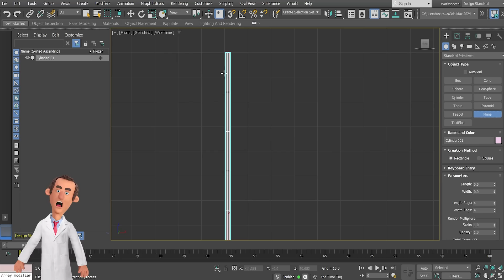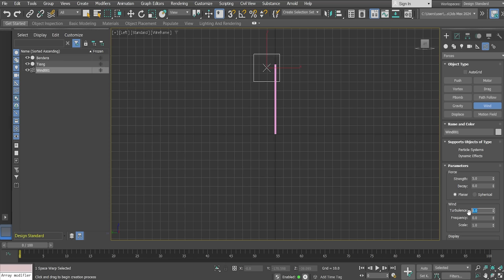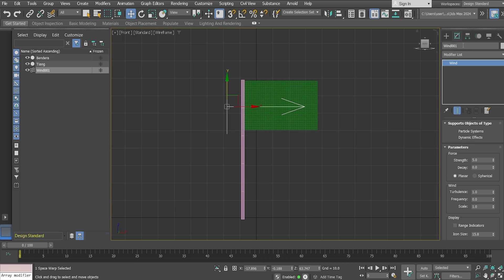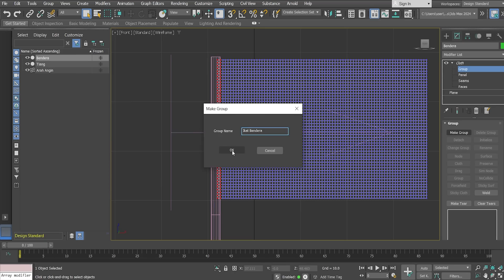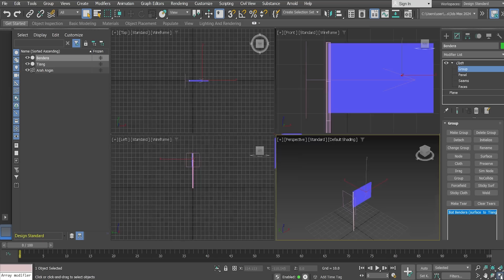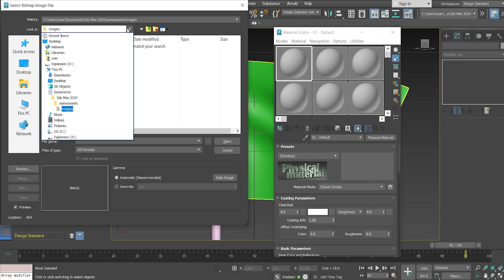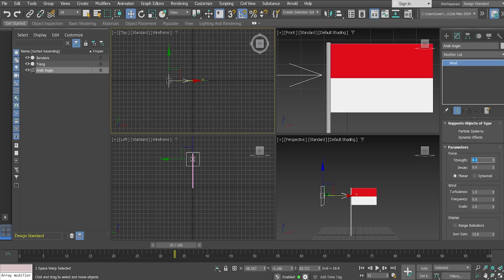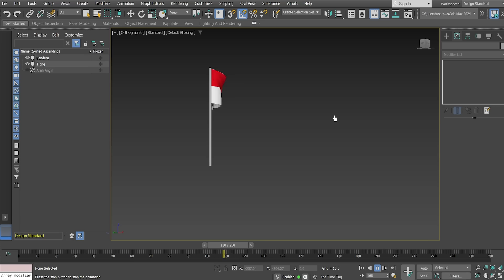Modeling 3Ds Max 2024 Bendera Merah Putih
Dalam rangka semarak memperingati hari Kemerdekaan RI, Tutorial Channel Tv menyampaikan modeling 3D pembuatan Bendera. hasil modeling diharapkan dapat digunakan untuk melengkapi video para content creator guna memeriahkan video2 lomba (dalam rangka peringatan hari Kemerdekaan Republik Indonesia).